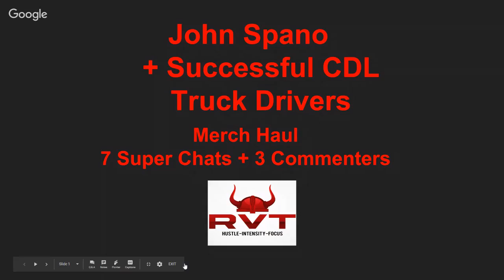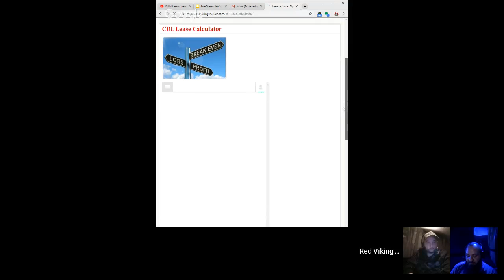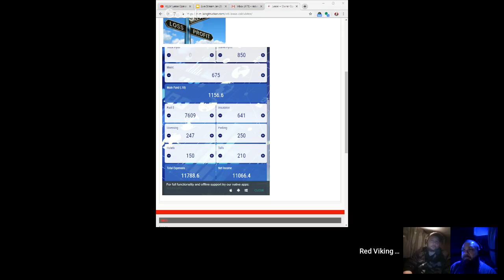Successful CDL Truck Drivers | John Spano | Blessed Trucker | Tina Robertson | RVT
Support RVT

Headsets I Use

Steering Wheel Cover I Use

GPS I Use

Video cameras i use

John Spano Successful CDL 18 wheel big rig lease operator

Stories of successful cdl truck drivers

This channel is for new or experienced CDL 18 wheel truck drivers, and discusses all topics related to big rig truck driving:

CDL school Tips

CDL DMV exams

CDL Medical exams

Sliding Tandems on an 18 Wheeler trailer

Sliding fifth wheel on a CDL big rig tractor

Handling winter driving conditions in an 18 wheeler

Pre trip inspections for CDL drivers

Trip planning for a CDL truck driver

Interview with experienced successful truck drivers

CDL Tanker Drivers

CDL Flatbed Drivers

CDL Refrigerated Drivers (Reefers)

CDL Dry Van Drivers

CDL Intermodal Drivers (Port freight)

You can find TONS of useful CDL 18 wheel truck driving tips, content and even a live coaching call option on our website below